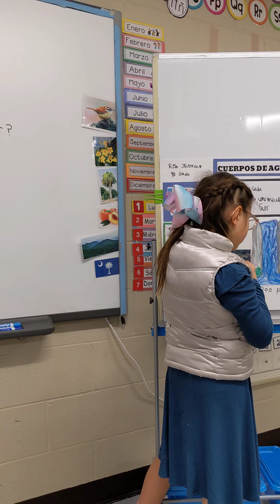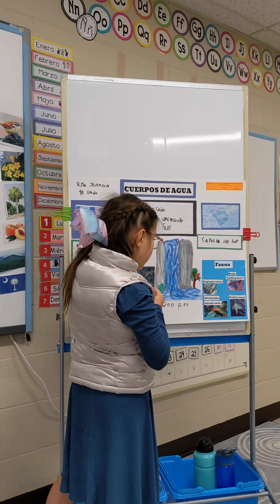Risa Johnson -Show & Tell Cascadas-